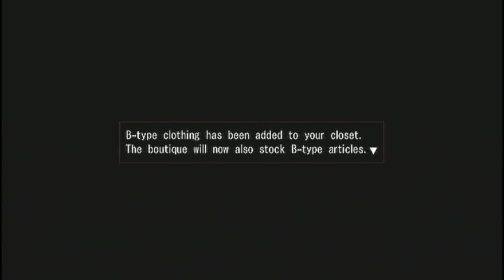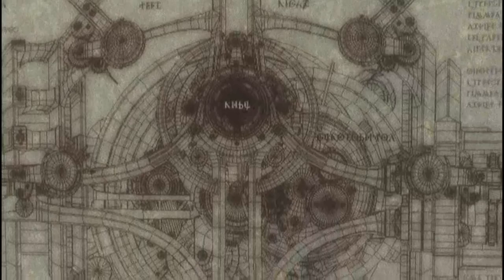A FLOWER (Resonance of Fate Part 4)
When they get an Invitation from a artistic cardinal, the team goes all out to impress.